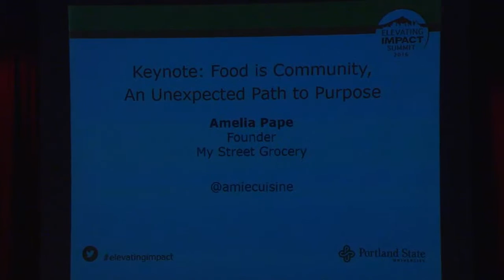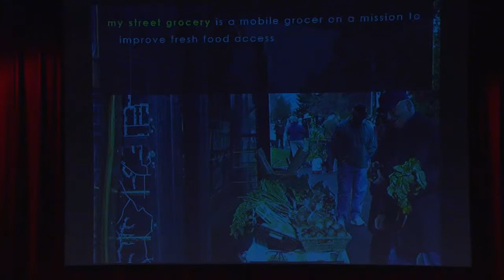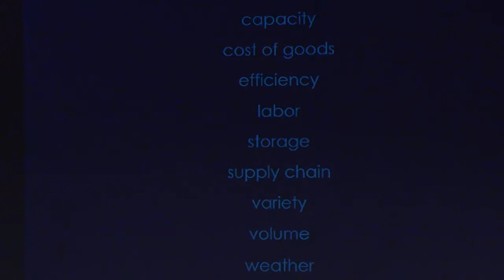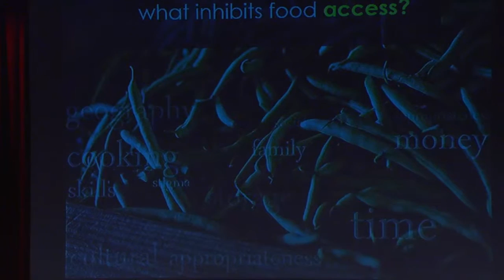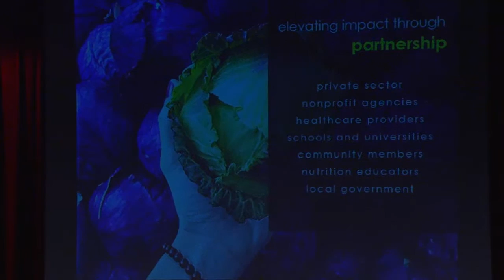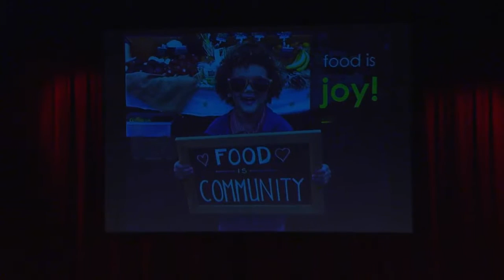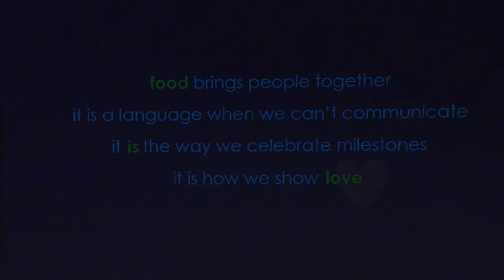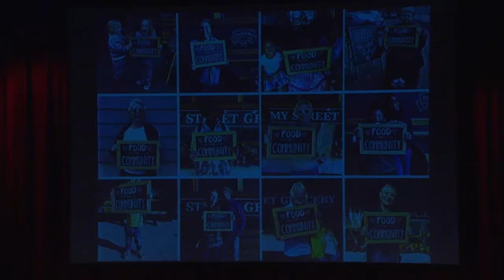EIS 2016 - Keynote: Food is Community: An Unexpected Path to Purpose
The PSU Impact Entrepreneurs present:

“Elevating Impact Summit 2016”

Lincoln Hall Theater, Portland State University

From garages to corporate offices, you will find pragmatic, creative people designing new solutions to pressing social and environmental issues and creating value for their companies, communities, and society at large. These social entrepreneurs are finding new ways to make a difference while changing how business is done. Impact Entrepreneurs' Elevating Impact Summit celebrates and shares new approaches to generating social and environmental impact across business, social, public, and academic sectors.

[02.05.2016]